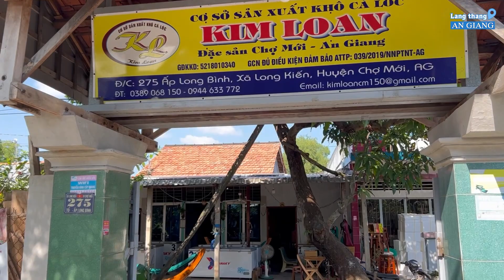Tìm hiểu quy trình làm đặc sản khô cá lóc Chợ Mới của cơ sở khô cá lóc Kim Loan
Cơ sở sản xuất khô cá lóc Kim Loan là của gia đình chị Nguyễn Thị Kim Loan (giáo viên trường mầm non xã Long Kiến). Gia đình chị Loan nuôi cá lóc từ năm 2011 và bắt đầu làm khô từ năm 2015 cho đến nay.

Sản lượng mỗi ngày từ 500kg - 800kg, quy trình làm khô trải qua các giai đoạn: đánh vảy, phi lê rút xương, tẩm ướp, phơi khô trực tiếp dưới ánh nắng hoặc trong nhà lồng sấy, đóng gói, ép chân không, bảo quản bằng tủ đông trước khi bán ra thị trường.

Ngoài khô cá lóc 1 nắng, 2 nắng, 3 nắng, thì cơ sở còn sản xuất khô cá chạch đồng, khô cá sặc đồng, khô cá sặc bổi, khô gò má cá lóc, khô lưỡi cá lóc...

Các bạn có thể tìm mua khô cá lóc Kim Loan tại các siêu thị hoặc các cửa hàng đặc sản, nếu ở xa thì có thể mua online qua Facebook, website, hoặc các sàn thương mại điện tử...

Sản phẩm khô cá lóc Kim Loan đã được công nhận là sản phẩm OCOP tỉnh An Giang vào năm 2020.

- Địa chỉ: xã Long Kiến, huyện Chợ Mới
- Đại diện: Nguyễn Thị Kim Loan
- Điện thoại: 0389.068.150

Mời các bạn cùng xem video tìm hiểu quy trình, cách làm khô cá lóc tại cơ sở Kim Loan.

Nhạc nền: An Giang khúc tình quê - sáng tác & trình bày Nhạc Sĩ - NSƯT Hồ Thanh Danh.